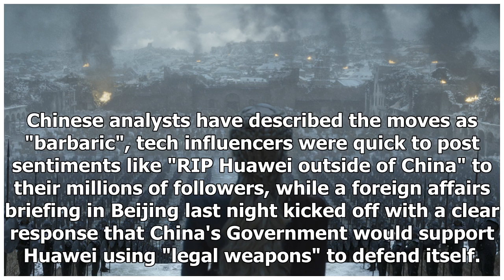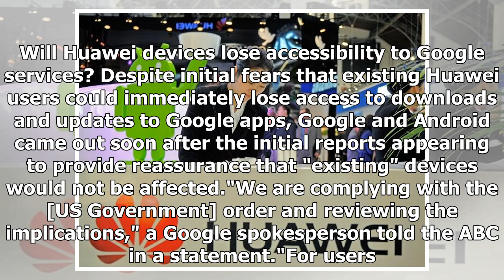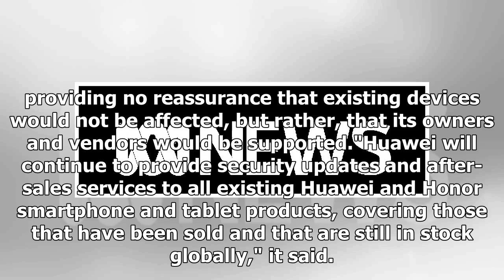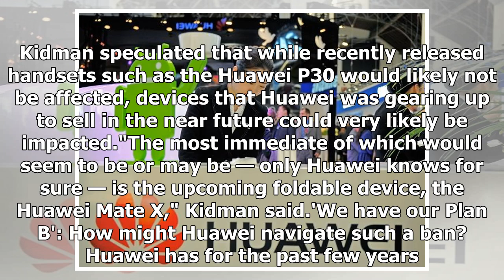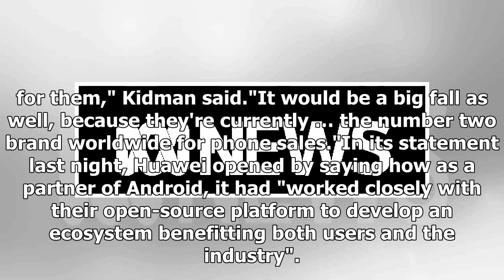Will Google's decision to suspend business with Huawei affect your device?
Google's shock decision yesterday to suspend business operations with Huawei has sparked confusion and uncertainty among fans of the Chinese giant's devices, with many vowing to steer clear of the next generation of Huawei devices altogether. Key points. Google says the Huawei ban will not impact "e...